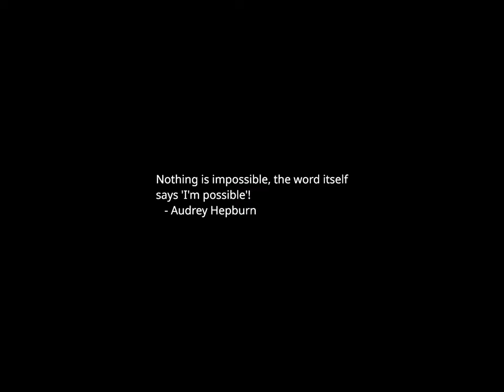Sunset Time-lapse: Saturday, November 04, 2023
Today's headlines:

Tens of thousands gather for pro-Palestinian march in D.C. to demand Gaza cease-fire

Tensions erupt within Senate GOP over Tuberville military holds

Scott rips Tlaib's genocide remark as part of 'Hamas propaganda machine'

Zuckerberg undergoes surgery after tearing ACL during MMA training

Obama says 'nobody's hands are clean' amid Israel-Hamas conflict

How Newsom's China trip could boost climate change research — and his political profile

Maine Gunman Was Most Likely Alive for Much of 2-Day Manhunt

How Louisiana Democrats Lost Before a Ballot Was Cast

Phoenix Encampment Is Gone, But the City’s Homeless Crisis Persists

Jack Smith pushes court to disallow cameras in Trump election interference trial